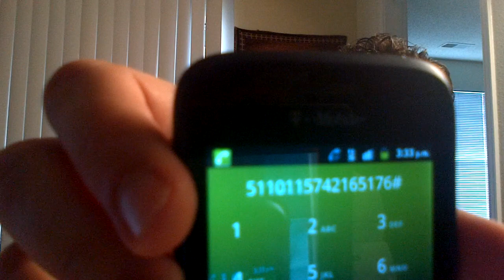19 de diciembre de 2014, una charla corta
Registro de llamadas en audio y/o video con mis hijos, luego que la señora Elizabeth Bedoya Restrepo destruyera por completo mi matrimonio y mi vida al jugar entre las piernas de otro hombre, quitandome TODO, dejandome quebrado emocionalmete y ensuciando mi imagen, haciendo creer que todo lo malo fue por causa mia.